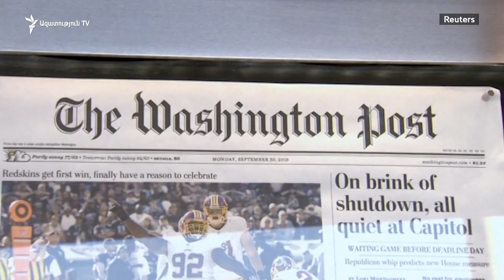Այսօր հանդիպում են Մայք Փոմփեոն և Սերգեյ Լավրովը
Ռուսաստանի և ԱՄՆ արտաքին գերատեսչությունների ղեկավարներ Սերգեյ Լավրովը և Մայք Փոմփեոն այսօր կհանդիպեն Վաշինգտոնում: Այդ լուրը երեկ հաստատել են Միացյալ Նահանգների Պետական դեպարտամենտը և Ռուսաստանի արտգործնախարարության մամլո բաժինը: